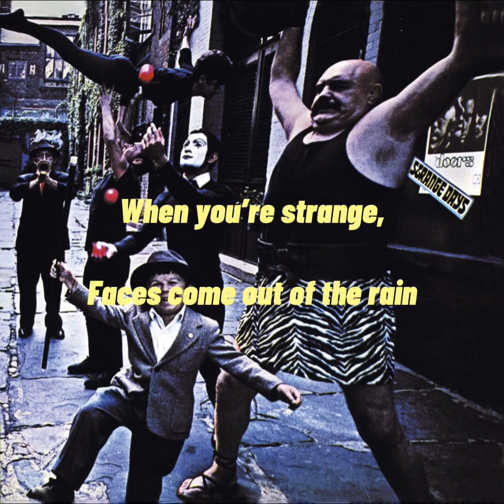The Doors - People Are Strange Lyrics Video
Album: Strange Days (1967)